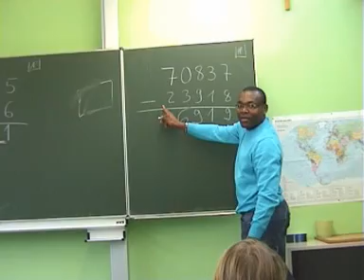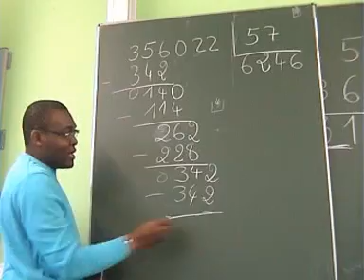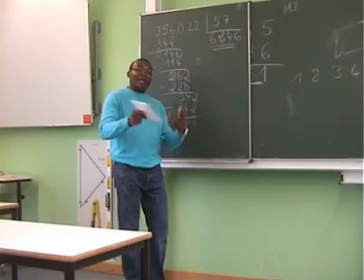Wir integrieren durchs Addieren.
Wir laden in den Mathematikunterricht unserer Klasse 5d Gäste ein, die nicht in Deutschland aufgewachsen sind. Sie zeigen uns, wie sie das schriftliche Rechnen in ihrer Schulzeit gelernt haben. Wir erfahren viel von ihnen persönlich, von ihrer Sprache, von ihrer Kultur und ihrem Leben in Deutschland